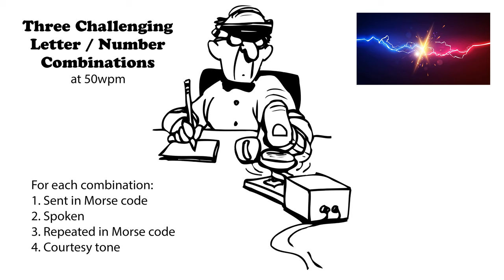Three Challenging Letter-Number Combinations 50wpm